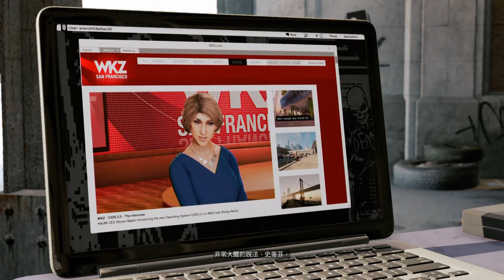看門狗2 劇情攻略 (5) 甜蜜的家庭